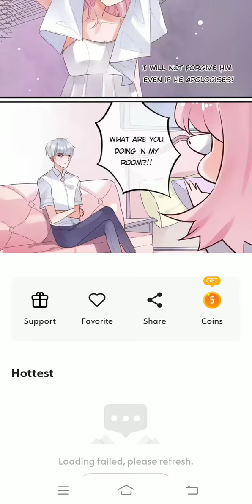Fetters fate chapter 13-14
This story are not mine. You can read this in webcomics app. Copyright to the author.